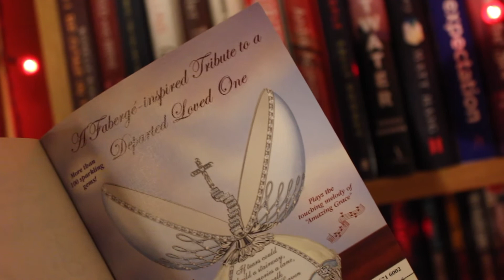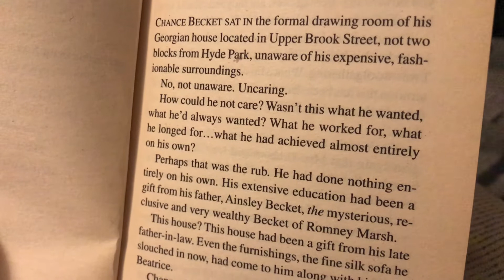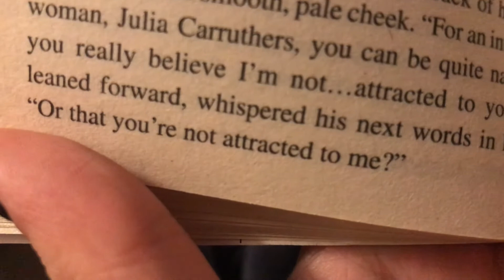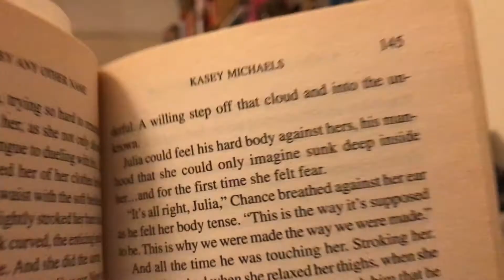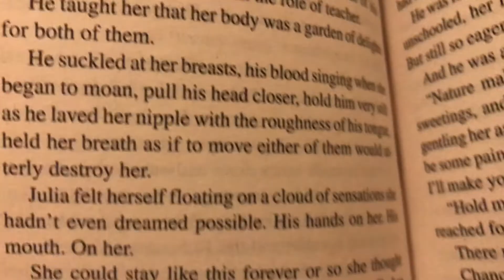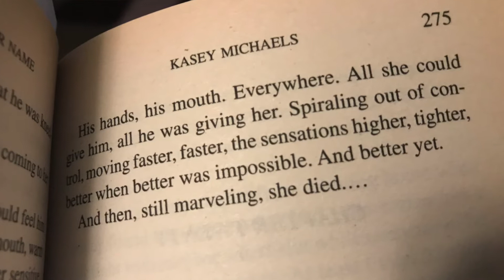Reading My First Ever Regency Romance | Vlog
With Valentine's Day drawing near, I thought I would spice up my lockdown by reading my first ever regency romance! My timeline has been full of Bridgerton for weeks so it feels like the right time! Are you a regency romance reader?

If you're new here, hi! I'm Anna, I'm 23 and on this channel I do bookish videos (reviews, hauls, wrap ups), videos about film (reviews, hauls and such), and occasional short films.